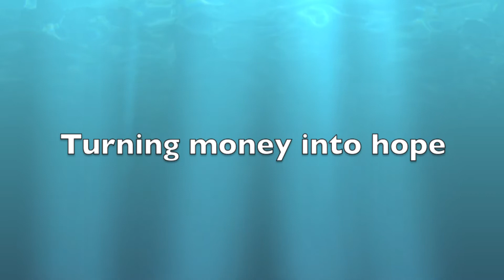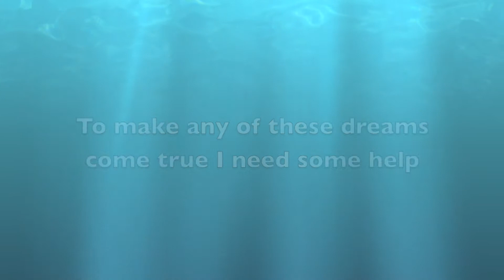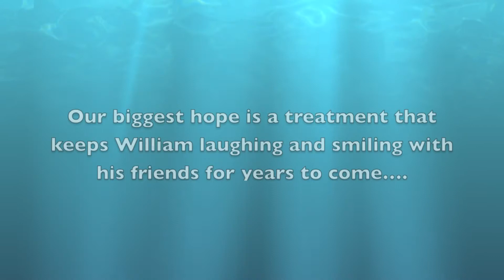NPRF Ball 2012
Video created to play at the 2012 NPRF Ball